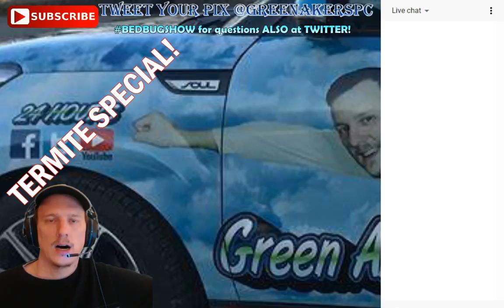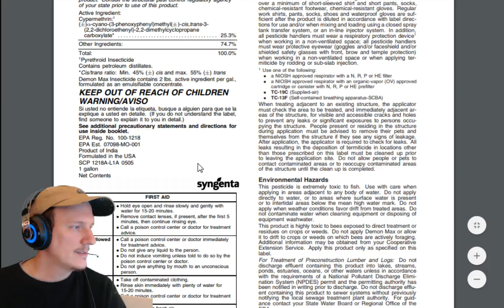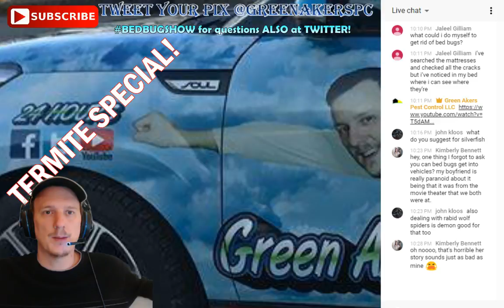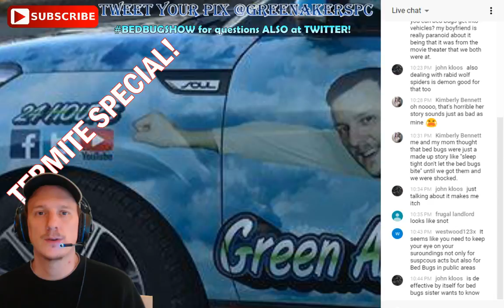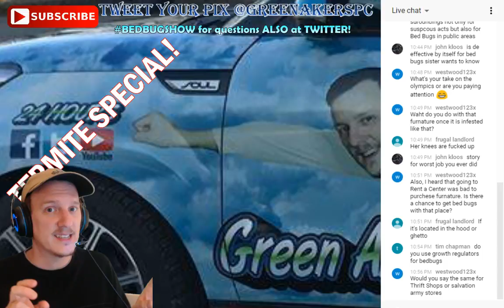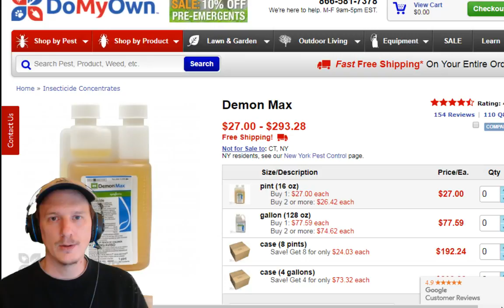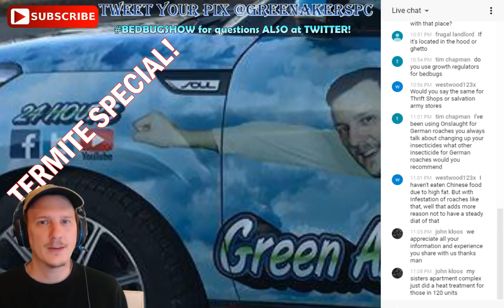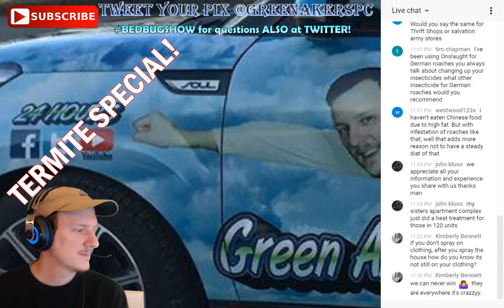The Bed Bug Show - Live Friday night Show - TERMITE SPECIAL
BEST PESTICIDES HANDS DOWN FOR BED BUGS!

BEST MOUSE POISON MONEY CAN BUY - Always obey the label!

BEST ANT PESTICIDE I HAVE EVER USED

BEST ROACH PESTICIDE I HAVE EVER USED

THE ONLY SPRAY TANK I USE TO TREAT PESTS!

BUY TERMIDOR NOW CLICK HERE- BEST TERMITE CHEMICAL EVER!

BEST PESTICIDE HANDS DOWN FOR BED BUGS!
-13oz Bottle
-130oz Bottle

This special episode of THE BEDBUG SHOW is to answer those many questions about termite treatments and if they are right for you. Ask anything I will answer! Don't pay too much on a termite treatment! Be knowledgeable and informed on these expensive critters.

For nearly a year and a half I have been on youtube helping you guys out with all your pest control problems. I work for my own company, Green Akers Pest Control LLC, which I run out of my home in Central Virginia. I service Bedford, Roanoke, Lynchburg and Charlottesville, VA. This will be a show about how to do your own exterminating and even if you should try it. I live stream on Fridays.